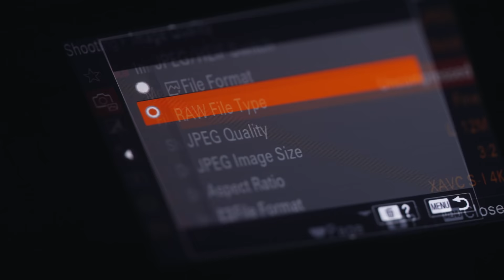a7S III Camera Launch: The Way Forward | Shot on a7S III | Alpha Films | Sony Alpha Universe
Don't miss this epic short film shot on the new Sony a7S III. This revolutionary mirrorless camera makes professional photographers, such as Chris Burkard, say: "I seriously want to go back to all the places I have ever been and shoot them with this camera".  New camera used in combination with a variety of lenses, including several models from Sony’s G Master™ line.

Featuring Sony creators:
Chris Burkard
Garrett King
Tiffany Nguyen
Renan Ozturk
Taylor Rees
Jessica Santos
Tobi Shinobare

Directed by Curt Morgan

This video features the a7SIII